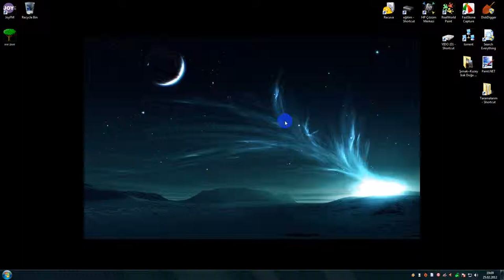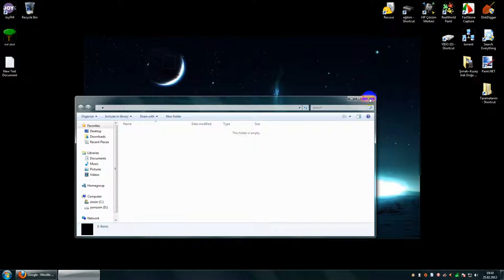RocketDock v1.3.5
What is RocketDock?